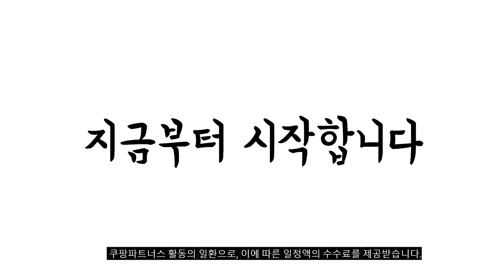2023년 전기그릴팬 판매 추천순위 BEST10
❤️❤️❤️ 전기그릴팬 구매 가격 평점 리뷰 정리해 봤어요! ❤️❤️❤️
[00:06]
10위. 신일 다이아몬드 코팅 초대형 와이드그릴 77cm 특대형 [86,270원]

[00:11]
9위. 신일 다이아몬드 코팅 사각 전기 후라이팬 60cm [96,000원]

[00:17]
8위. 안방그릴 연기먹는 안방 전기그릴 + 전용 가방 [131,940원]

[00:22]
7위. 자일렉 스프리트 멀티그릴 그린 ZL-2004HG [37,900원]

[00:28]
6위. 위즈웰 분리형 연기없는 그릴 4인용 WG2101 [90,350원]

[00:33]
5위. 대원 국내산 가정용 와이드 사각 전기그릴팬 고기불판 [57,900원]

[00:39]
4위. NEW2023 최신상 가방+필터11개 구성!강력한 흡입력 디앤더블유 안방 [239,600원]

[00:44]
3위. 플랜잇 만능 전기 그릴팬 PGF-N400W [59,000원]

[00:50]
2위. 키친플라워 쿠킨 통주물 와이드 그릴 특대형 CK660CP [48,800원]

[00:55]
1위. 키친플라워 쿠킨 통주물 와이드 그릴 중형 CK480CP [30,500원]